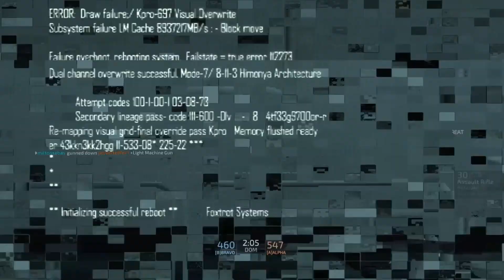Blacklight Retribution - Free to Play FPS! (PS4) | Nederlands / Dutch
❤ BELANGRIJK: VOLG GOOGLE+ !!

Vandaag een speciaal item over Blacklight Retribution! Ik vertel jullie wat info, mijn mening en mijn eerste indruk over deze game. Jullie kunnen genieten van de grafische, beestachtige kwaliteit van de PlayStation 4 in 1080p HD. Dit zal bij alle video's van de next gen zo zijn, dus geniet!

Vond je deze video nou zo vet dat je meer wilt? Laat dan even je mening achter in de reacties en vergeet het niet om een groen duimpje te geven!

playstation 4
ps4
console
arc games
blacklight retribution
launchgames
games
let's play
first person shooter
free to play first person shooter
gameplay